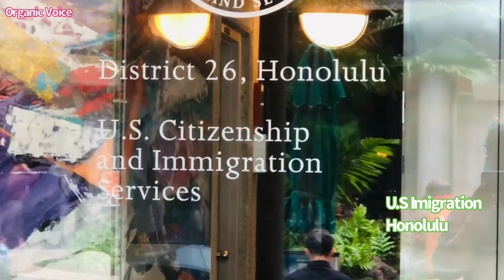Back to Honolulu gala time